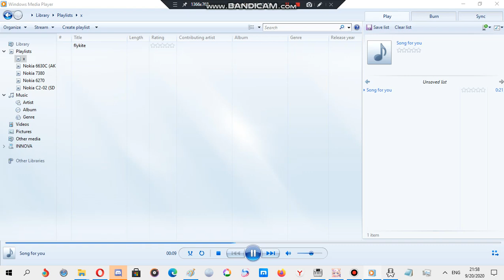Samsung ringtone: Song for you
Device where this ringtone is found: Samsung GT-E1200R